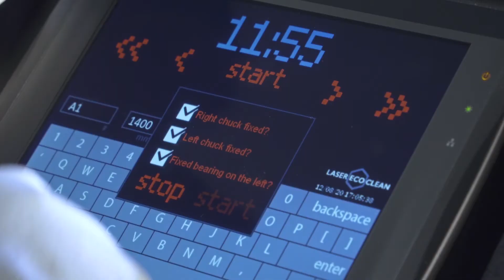Pulizia quotidiana degli anilox LaserEcoClean. Con la garanzia legale della sicurezza della pulizia.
LaserEcoClean produce macchinari per il settore della  stampa flessografica che vengono commercializzati in tutti i continenti. Abbiamo pulito oltre 50.000 rettinati e siamo specialisti nella pulizia laser degli anilox. Le nostre macchine sono installate nei siti produttivi di Zecher, Bobst, Huhtamaki, Constantia flexible, CCL, Schreiner group, Delo, Palamy, G'imprim e altri.
Siamo l'unica azienda al mondo che garantisce per 5 anni la sicurezza della ceramica con la pulizia quotidiana degli anilox.